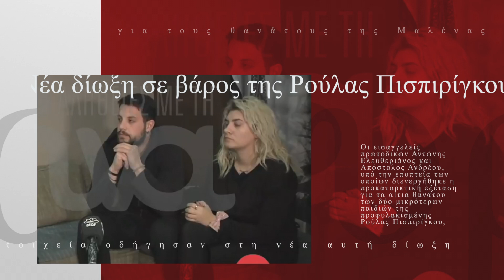Οι ειδήσεις σε ένα λεπτό στο International Info inin.gr | 1/8/2022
Διεθνής ενημέρωση τώρα